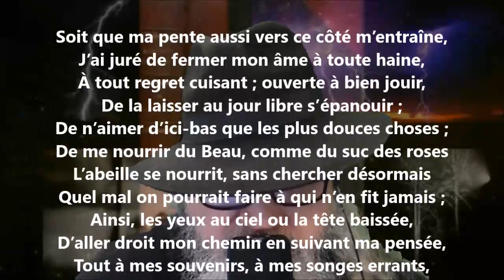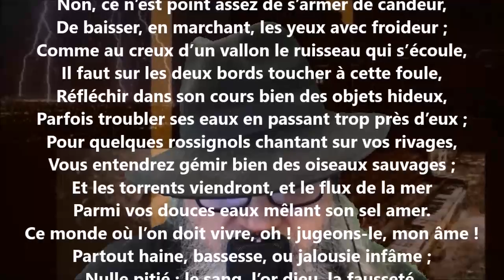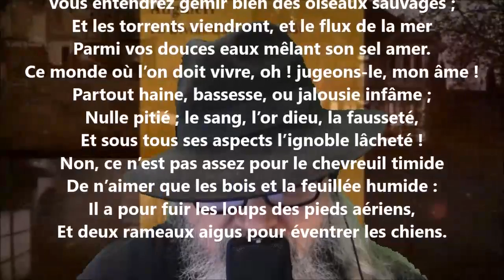L’apprentissage - Auguste Brizeux lu par Yvon Jean